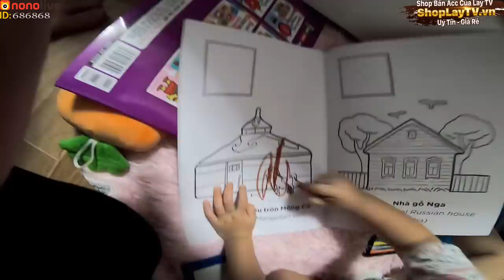Chippy cảnh hài ba, con Chippy hồi nhỏ